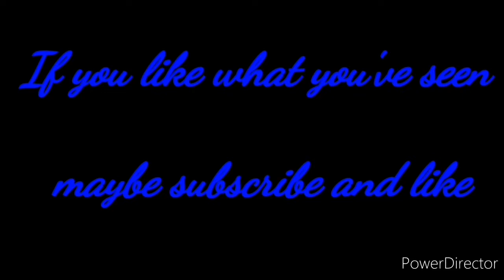ESO: Aggressive Stamden BGs game play (Markath)